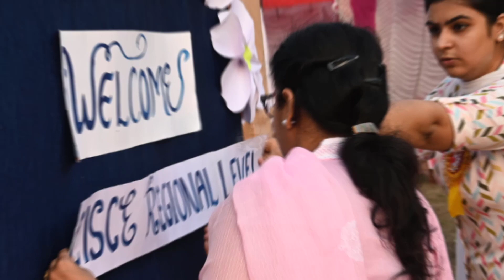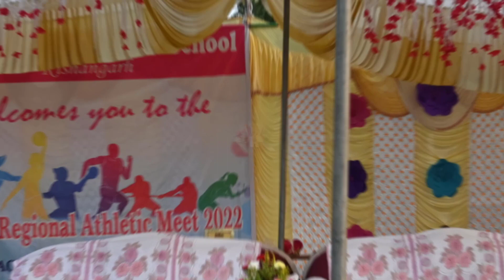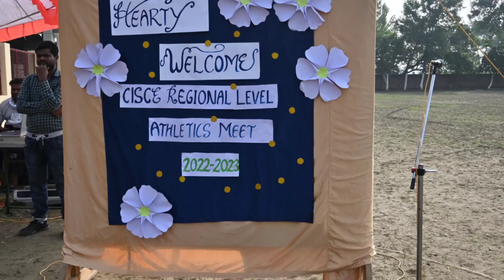CISCE REGIONAL ATHLETIC MEET 2022 (Day 1)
Hosted by Sacred Heart Convent Sr. Sec. School, Sahnewal